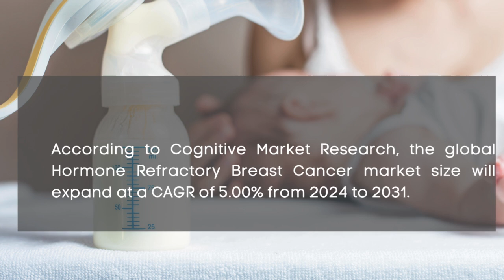Hormone Refractory Breast Cancer Market Report 2024 | Forecast, IndustryTrend,sharePrice,Market Size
Report Insights: According to Cognitive Market Research, the global Hormone Refractory Breast Cancer market size will be USD XX million in 2024. It will expand at a compound annual growth rate (CAGR) of 5.00% from 2024 to 2031.

Latin America had a market share of more than 5% of the global revenue with a market size of USD XX million in 2024 and will grow at a compound annual growth rate (CAGR) of 4.4% from 2024 to 2031.
The Biological Science and Technology is projected to be the fastest-growing category. This sector focuses on the molecular and cellular mechanisms behind hormone-refractory breast cancer, enabling breakthroughs in gene therapy, immunotherapy, and molecular diagnostics